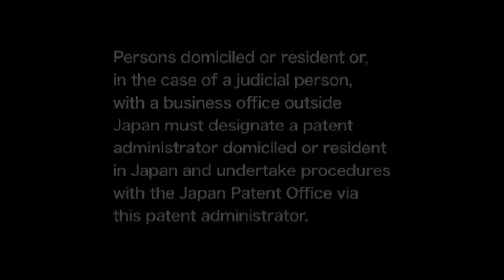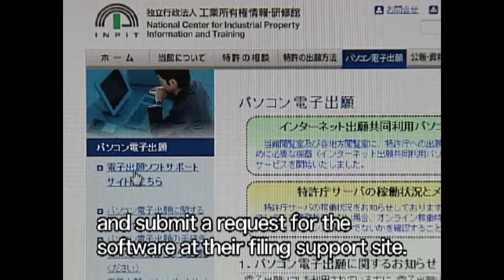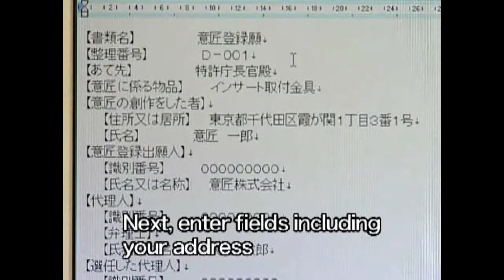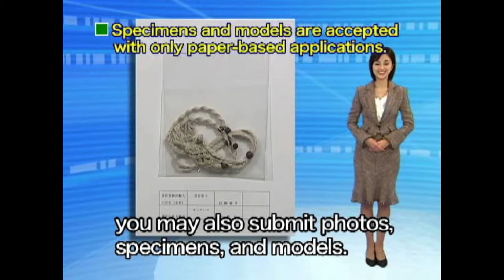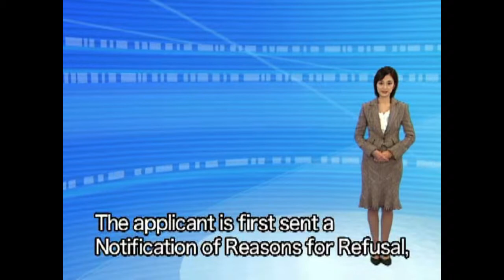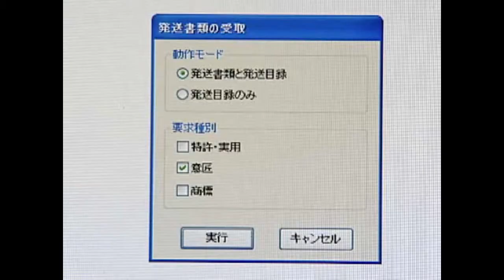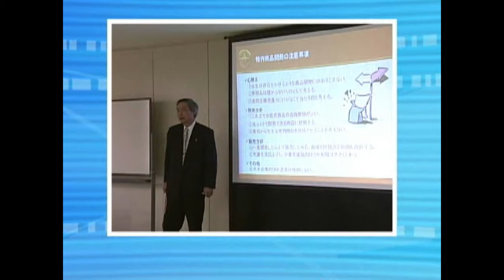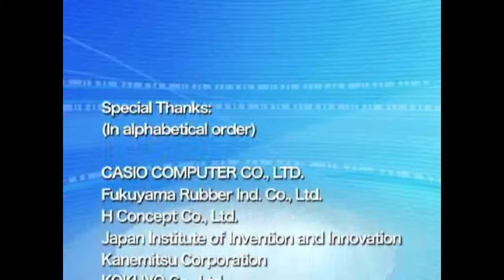【Practical Application Version（all）】Design Rights: Protector of Originality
Aiming to Obtain Design Rights (Approx. 15 min.)